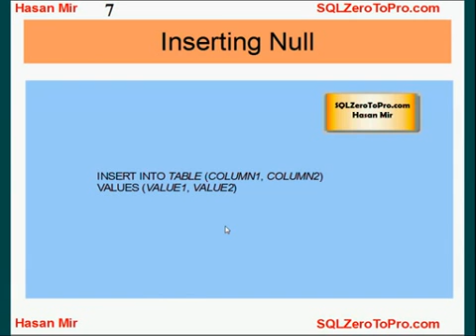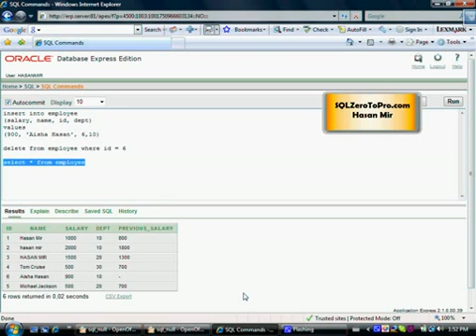Concept of a Null Value in SQL - Part 2 - SQL LESSON 24